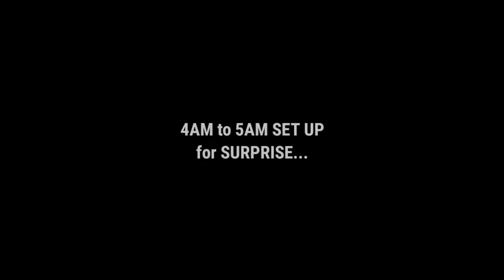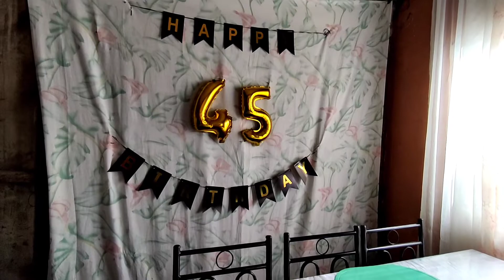MY MAMA's BIRTHDAY SURPRISE! | Vhan Bhabe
My Mama's 45th Birthday.